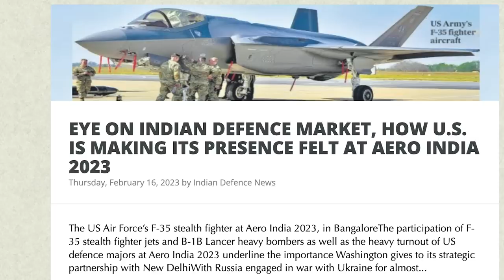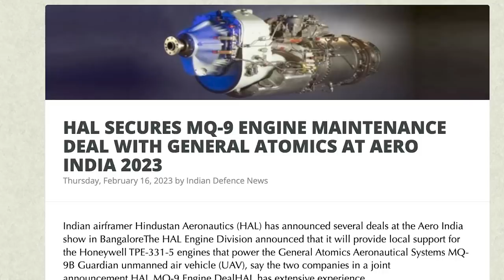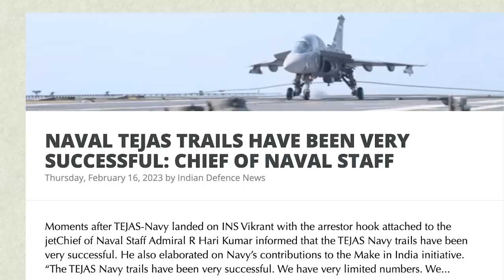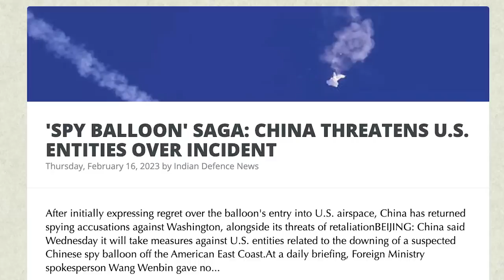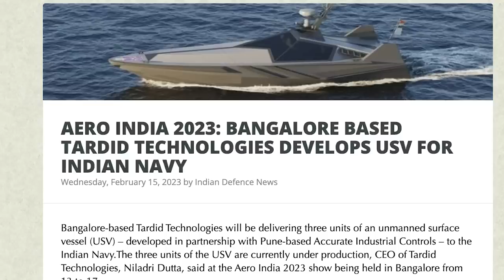ரஷ்யாவுக்கு செல்லும் இந்திய போர்விமானம் | 175 Warships in 5 Years | BrahMos Export | Tamil | SKA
- EYE ON THE INDIAN DEFENCE MARKET, HOW THE U.S. IS MAKING ITS PRESENCE FELT AT AERO INDIA 2023
- HAL SECURES MQ-9 ENGINE MAINTENANCE DEAL WITH GENERAL ATOMICS AT AERO INDIA 2023
- HAL SIGNS DEAL WITH ARGENTINIAN AIR FORCE
- INDIGENOUS CARRIER INS VIKRANT WILL BE FULLY OPERATIONAL BY YEAR-END: NAVY CHIEF
- NAVAL TEJAS TRAILS HAVE BEEN VERY SUCCESSFUL: CHIEF OF NAVAL STAFF
- SPY BALLOON' SAGA: CHINA THREATENS U.S. ENTITIES OVER INCIDENT
- BHARAT ELECTRONICS, GOA SHIPYARD SIGN AGREEMENT TO ADDRESS GLOBAL MARKET OPPORTUNITIES IN NAVAL PLATFORMS
- AERO INDIA 2023: BANGALORE-BASED TARDID TECHNOLOGIES DEVELOPS USV FOR INDIAN NAVY